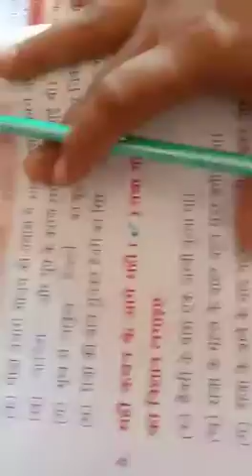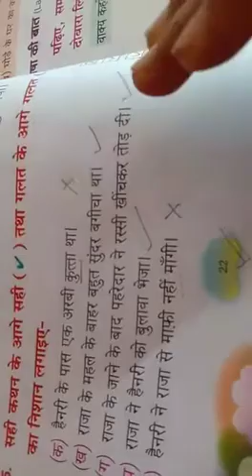September 28, 2020(1)